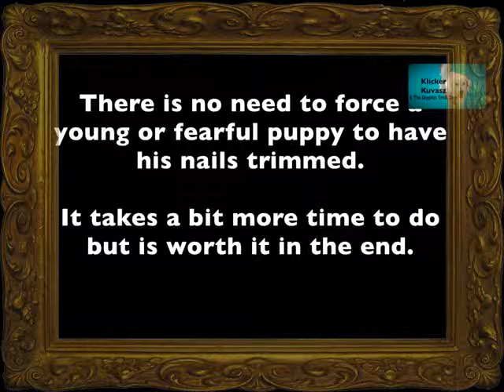Clicker Grooming Puppy Training